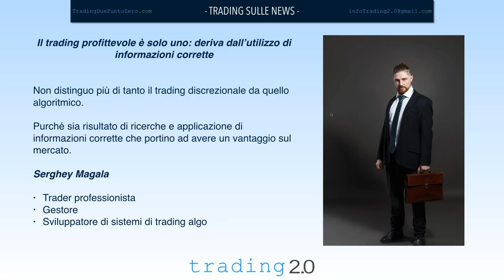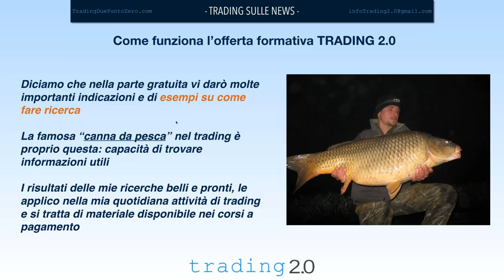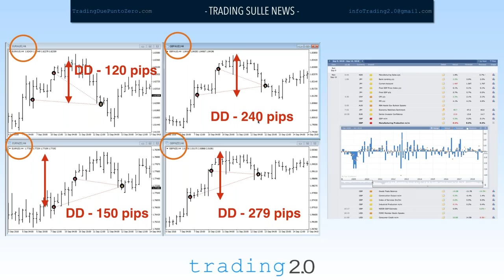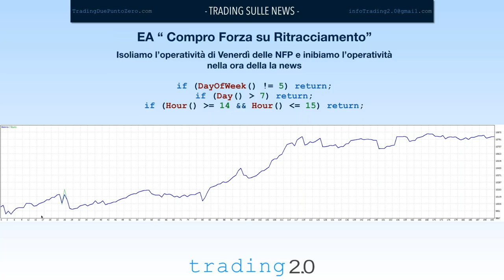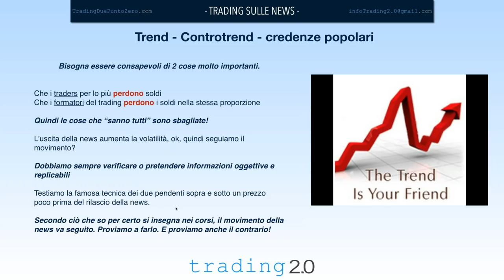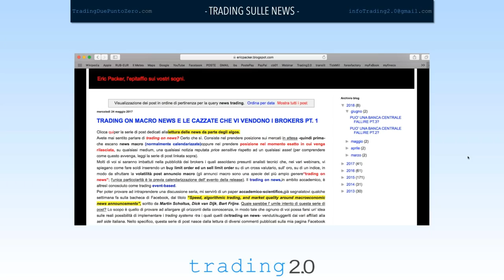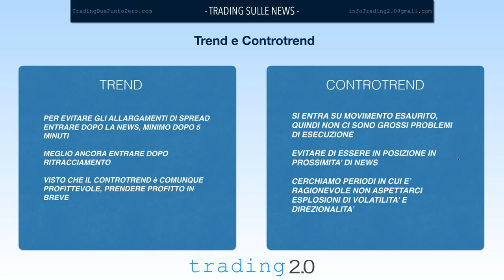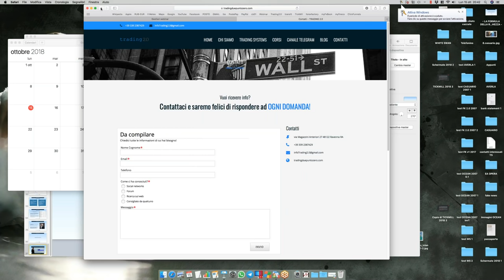Webinar 1 - ForEx e Trading sulle News -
🗓️ 18 dicembre ore 20:30 | SQUALI A WALL STREET! Fai profitti con gli indici USA 👇🏻